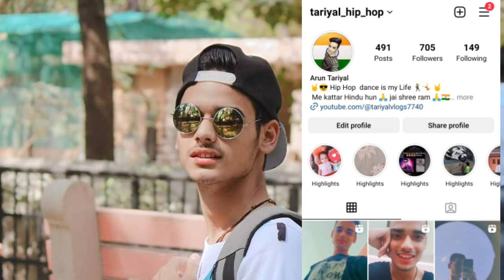waste to Wonder park ek naye Andaaz me 🤩😱🌟❤️